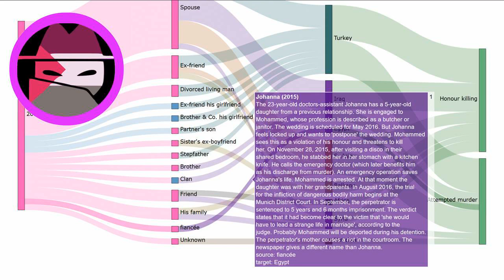Honour Killing Story: Johanna (2015)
Every day a new story about honour killing. Source The 23-year-old doctors-assistant Johanna has a 5-year-old daughter from a previous relationship. She is engaged to Mohammed, whose profession is described as a butcher or janitor. The wedding is scheduled for May 2016. But Johanna feels locked up and wants to 'postpone' the wedding. Mohammed sees this as a violation of his honour and threatens to kill her. On November 28, 2015, after visiting a disco in their shared bedroom, he stabbed her in her stomach with a kitchen knife. He calls the emergency doctor (which later benefits him as his discharge from murder). An emergency operation saves Johanna's life. Mohammed is arrested. At that moment the daughter was with her grandparents. In August 2016, the trial for the infliction of dangerous bodily harm begins at the Munich District Court. In September, the perpetrator is sentenced to 5 years and 6 months imprisonment. The verdict states that it had become clear to the victim that 'she would have to lead a strange life in marriage', according to the judge. Probably Mohammed will be deported during his detention. The perpetrator's mother causes a riot in the courtroom. The newspaper gives a different name than Johanna.

EN: @HonourKilling
DE: @Ehrenmord
FR: @CrimedHonneur
NL: @OnderzoekEerwraak
PT: @Crimedehonra
NL: @OnderzoekEerwraak
ES: @Crimendehonor
PL: @Zabojstwohonorowe
RU: @убийствочести